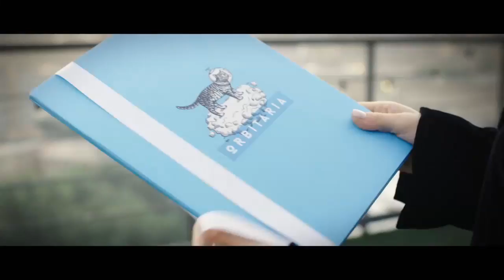Елена Темникова - Импульсы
Directors: Daria Power Balinova
DOP: Stas Sharkov
1st AD: Fillip Dmitrievsky
Stylist: Smo
Produced by: Daria Power Balinova
Editor: Yuriy Karikh
Special thanx to Helen Yarmak and Saint Room